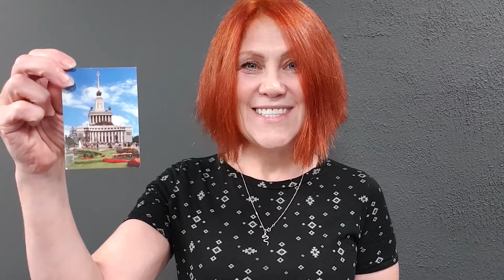Не ботаники идут в библиотеку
Лара Шум закончила SMDA - Американскую театральную академию. Является первым педагогом в России, который организовал дистанционное обучение актёрского мастерства задолго до пандемии - в 2016 начал свою работу первый набор. Более сотни студентов окончили курсы онлайн у этого неординарного педагога. Она является действующей актрисой кино. Разработала свою программу в таких направлениях как: работа на камеру, импровизация, раскрепощение.
Метод Лары Шум заключается в анализе материала, с которым актёру предстоит работать, чтобы более точно и быстро входить в роль.

Тинькофф 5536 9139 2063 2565 или по номеру телефона
ВТБ 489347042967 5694 или по номеру телефона